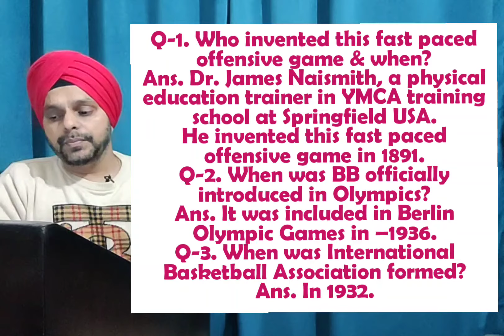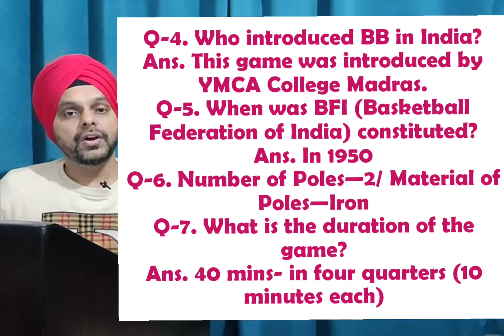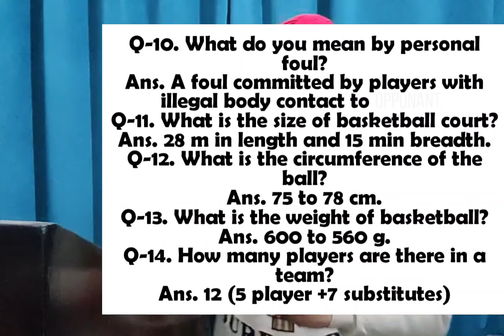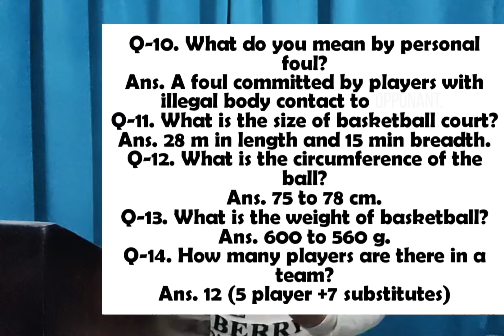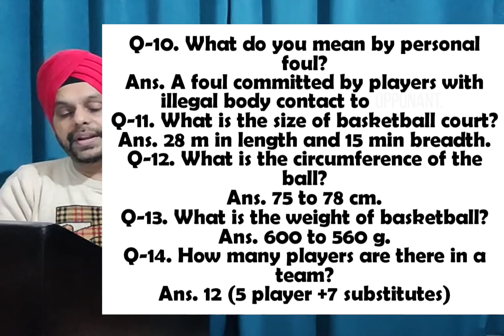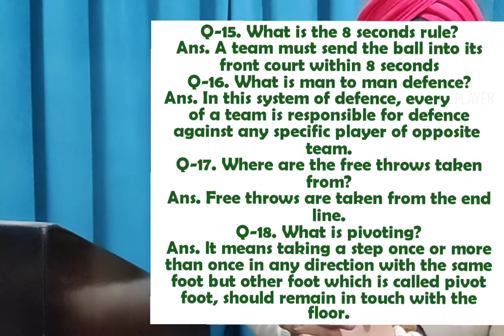VIVA QUESTIONS ON BASKETBALL| VIVA BASED QUESTIONS -BASKETBALL| INTERNAL QUESTIONS -BASKETBALL